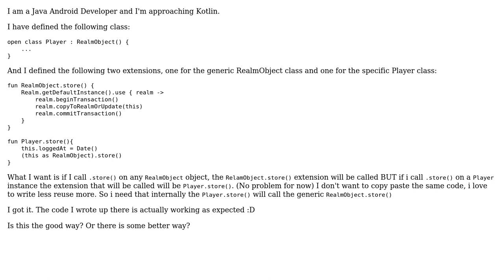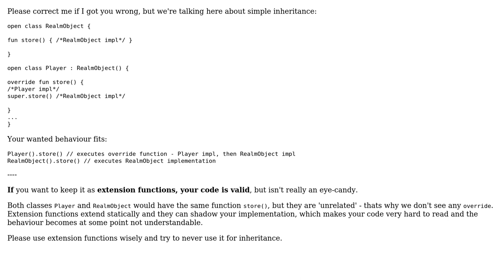Code Review: Storing realm objects using Kotlin extensions (2 Solutions!!)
Code Review: Storing realm objects using Kotlin extensions

With thanks & praise to God, and with thanks to the many people who have made this project possible! | Content (except music & images) licensed under CC BY-SA | Music | Images & others | With thanks to user toto2 user Neo user Gianni Genovesi user 200_success and the Stack Exchange Network Trademarks are property of their respective owners. You are responsible for your own actions.